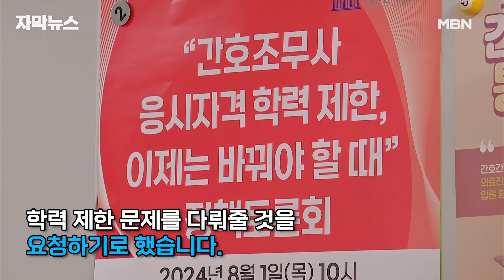[자막뉴스] ＂간호법은 한국판 카스트 법!＂ 간호조무사 '강력 반발', 왜? | 이슈픽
간호법 제정안이 어제(28일) 국회를 통과한 덕분에 임박했던 보건의료노조 파업이 일단락됐지만 진통은 여전합니다.

시험 응시 자격의 학력제한 규정 폐지를 다음에 논의하기로 하면서 간호조무사들이 강력히 반발하고 있는데요.

대한간호조무사협회는 이른바 '윤한만찬'에서 이 문제를 의제로 다뤄줄 것을 공식 요청하기로 했습니다.